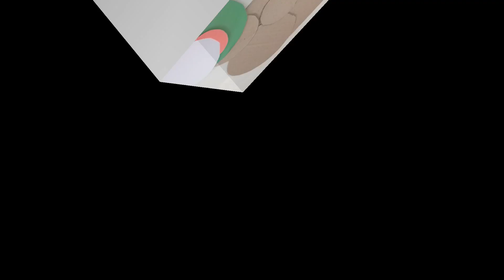how to make an Indian Flag | Republic Day Flag making | PaperCraft | Paper flag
Hello Everyone 😊 ☺️.
in this video I will show you how to make republic day craft

Materials Required:-
Cardboard
icecream stick
Rice
painting Brush
Acrylic Colour
Glitter Sheet
A4 Sheet
Fevicol

               Keep Supporting 🥰🥰
                 Keep watching 🥰